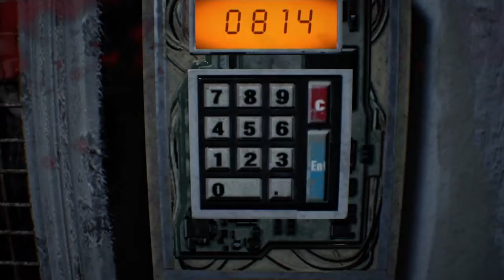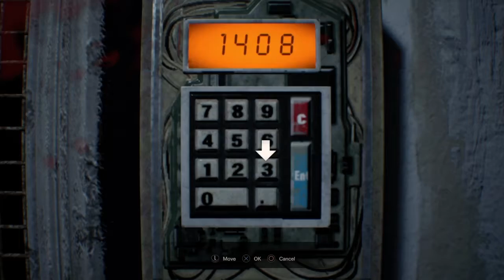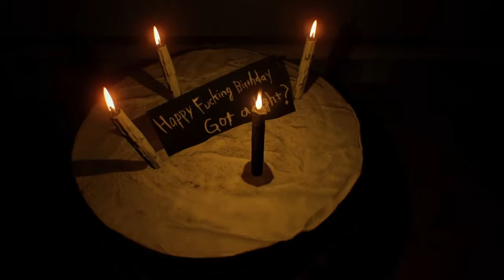THIS MF THINK HE SLICK!!! [RESIDENT EVIL 7] #06